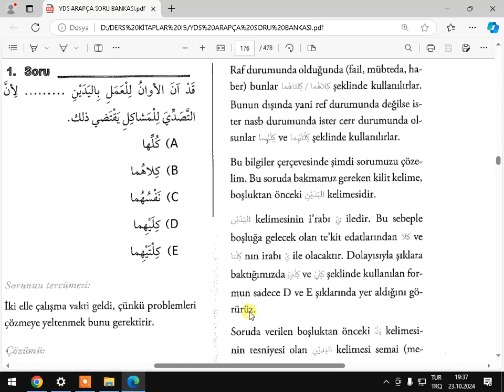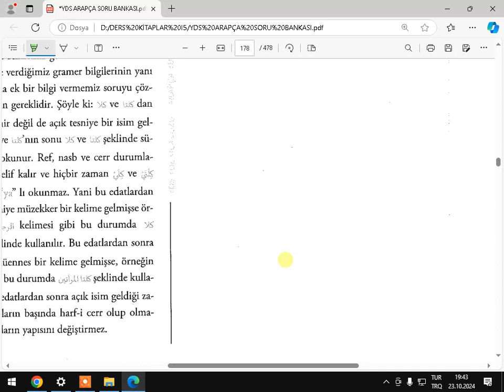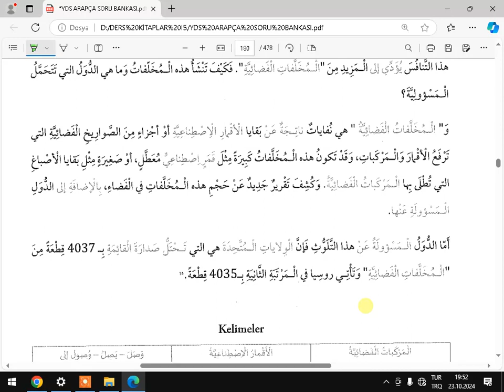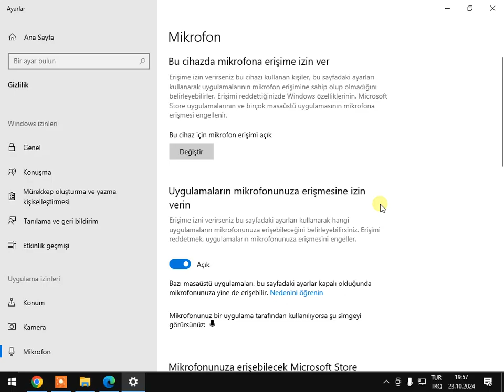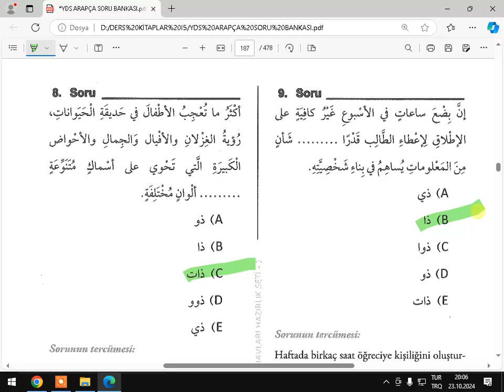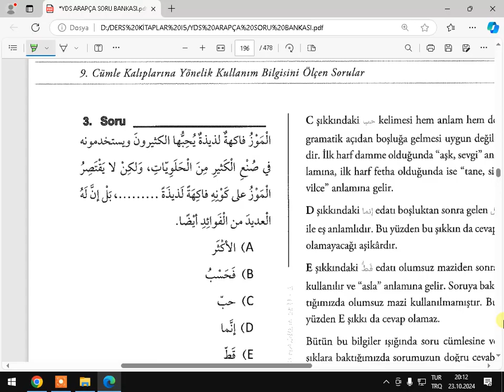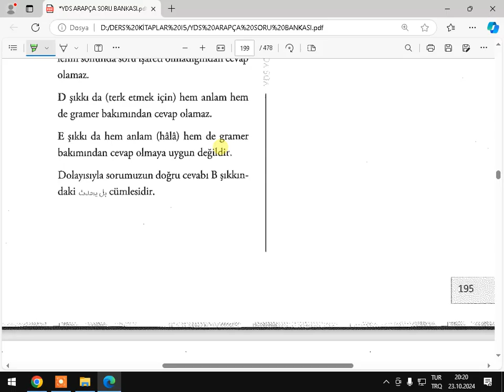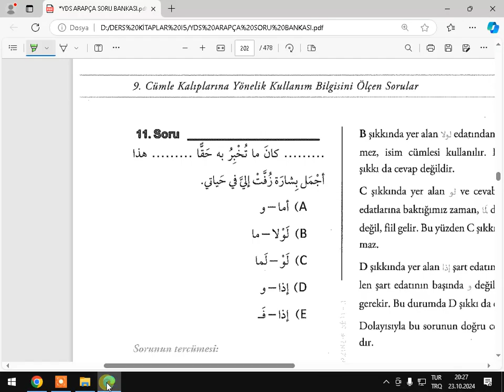YDS ARAPÇA 1 11